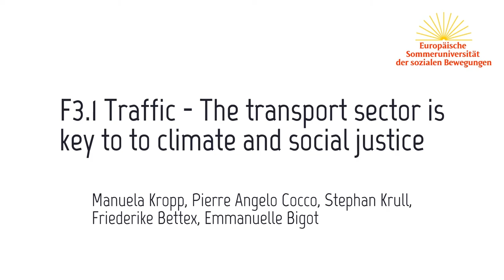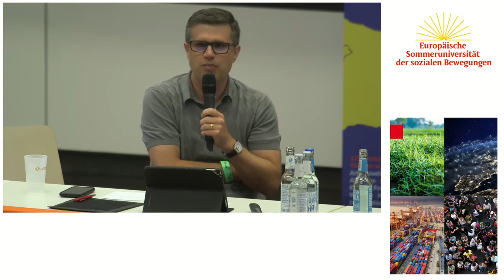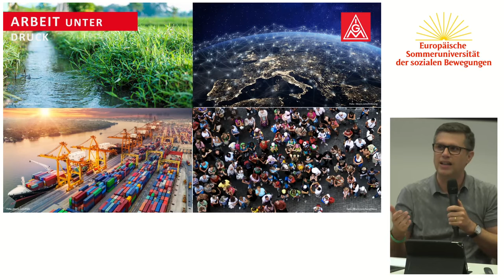ESU2022: Der Verkehrssektor – Zentral für Klimagerechtigkeit und soziale Gerechtigkeit (deutsch)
Im Verkehrssektor steigen die Emissionen ungebremst an. Der jüngste IPCC-Bericht zeigt, wie dringend wir auch hier einen Kurswechsel vornehmen müssen. Das Verkehrsaufkommen muss insgesamt reduziert werden und wir brauchen einen deutlich höheren Anteil des öffentlichen Verkehrs und der Schiene am „Modal Split“. Das gilt sowohl für den Personen- als auch für den Güterverkehr.

In der Produktion von Schienenfahrzeugen und Fahrzeugen für den öffentlichen Verkehr können Tausende von guten Arbeitsplätzen geschaffen werden. Die Beschäftigten müssen zentrale Akteure des Wandels sein. Die neu zu schaffenden Arbeitsplätze in der Produktion von alternativen Fahrzeugen und im öffentlichen und schienengebundenen Verkehr müssen den Anforderungen an menschenwürdige Arbeit entsprechen.

Im Jahr 2020 hat sich Fridays for Future in Deutschland mit den Beschäftigten des öffentlichen Nahverkehrs solidarisiert und ihre Streiks unterstützt - ein gutes Beispiel dafür, dass die Klimabewegung und die Arbeiterbewegung zusammenkommen. Wir werden mit Gewerkschafter*innen, Vertreter*innen der Klimabewegung und der Attac-Gruppe „Einfach umsteigen“ über mögliche Strategien diskutieren.

Manuela Kropp
Pierre Angelo Cocco
Stephan Krull
Achim Heier
Emmanuelle Bigot